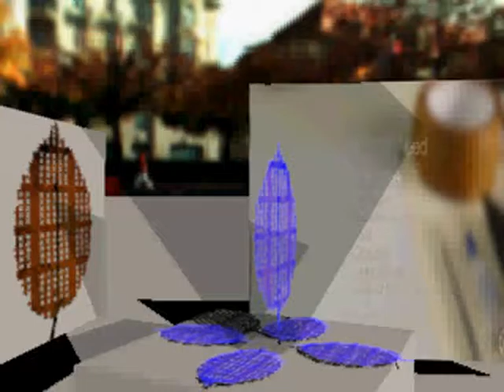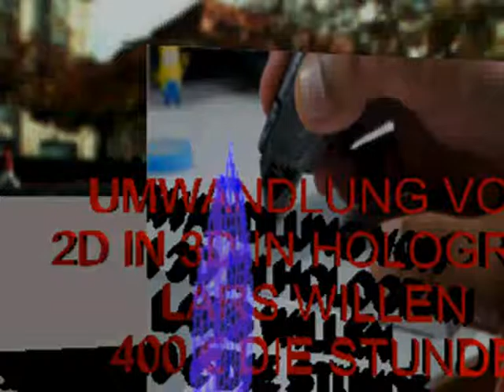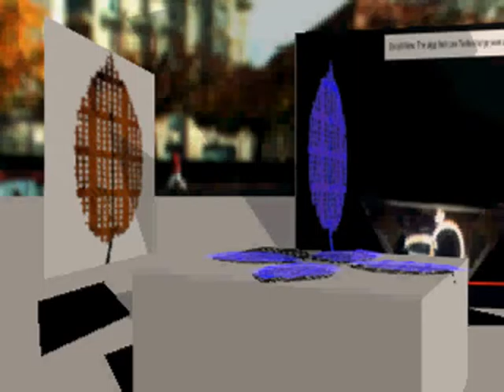how to make a hologram 400 €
how to make a hologram